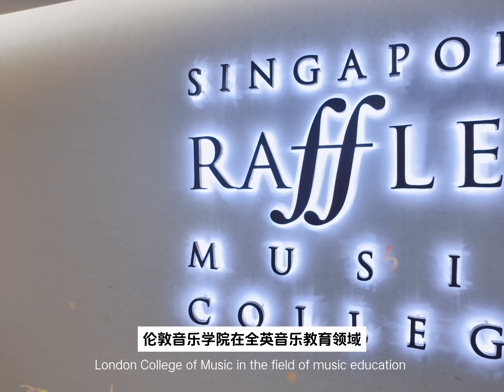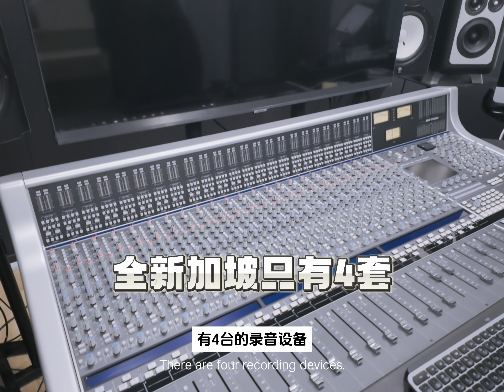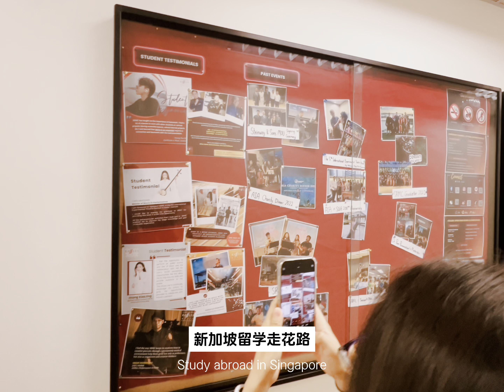留学新加坡 | 新加坡莱佛士音乐学院，应该被华人艺术生了解的宝藏学校 ｜西倫敦大學 ｜ 音樂表演｜舞蹈表演｜本科碩士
如果你对我分享的留学项目和申请过程有更多兴趣，或者有任何相关问题，欢迎通过以下方式联系我：

微信:neoline79（请在添加时简单介绍一下自己，比如：“你好，我是[你的名字]，我对你的留学分享视频很感兴趣，希望能得到更多建议。”）